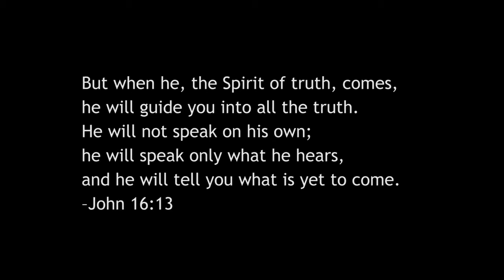Led by a Loud Whisper 🗣 - ​Elizabeth Geevarghese | The My Story Project 📘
Elizabeth encourages a stranger on a private matter.

Elizabeth Geevarghese feels prompted by the Holy Spirit to pray for a young woman she doesn’t know and speak words of destiny over her. A few days later, Elizabeth learns the power of her words.

Also enjoy The My Story Project podcast, Brave Enough, as show host Sam Crawley interviews others with inspiring, encouraging stories of struggle and triumph

The My Story Project -- Real. Raw. Resilient.